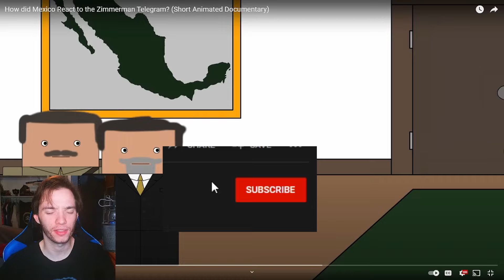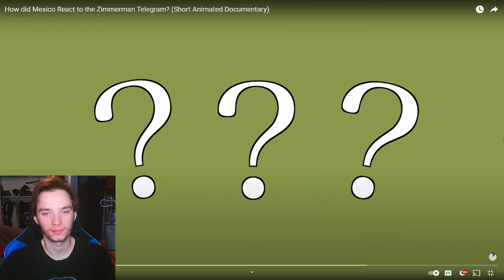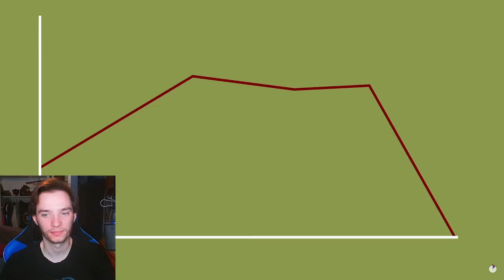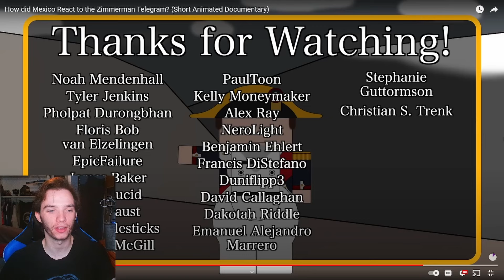Historian Reacts - How did Mexico React to the Zimmerman Telegram? (Short Animated Documentary)